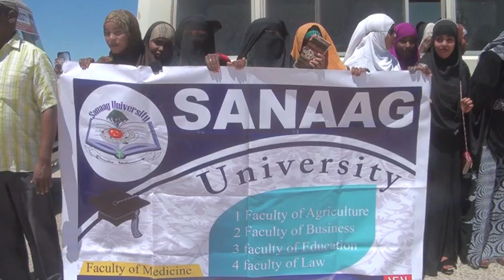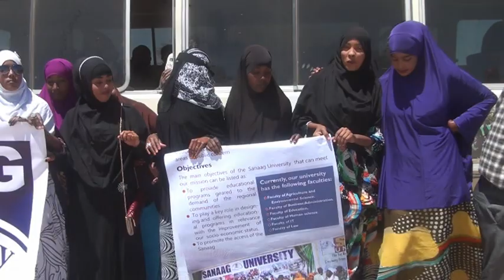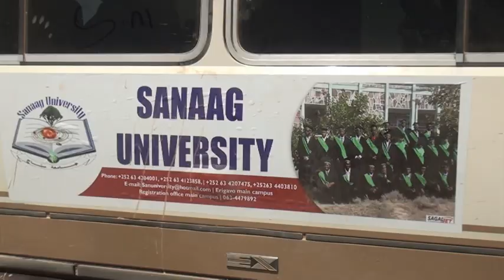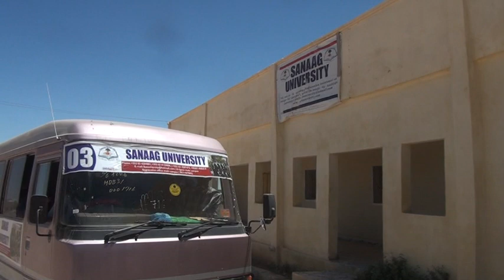Basaskii Jaamacada sanaag Uu Wasiir Waran cade Ugu Deeqay Oo Soo Gaadhay